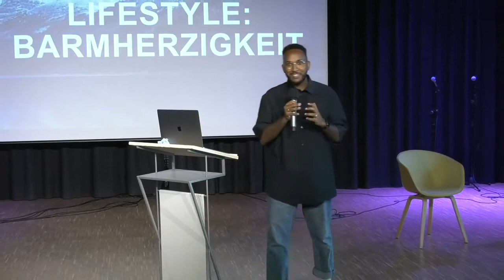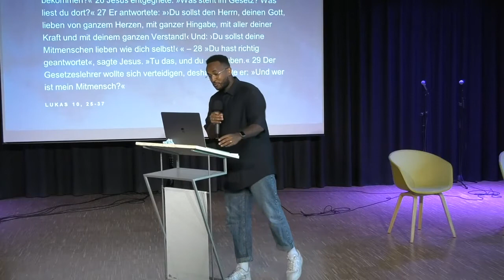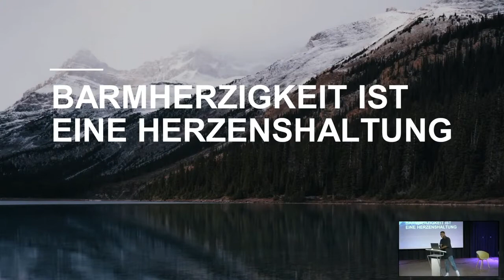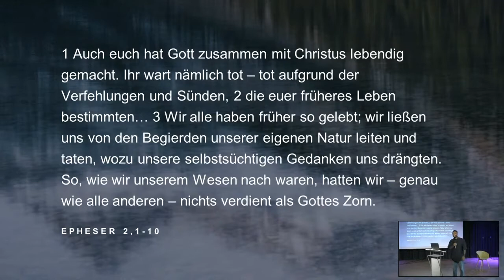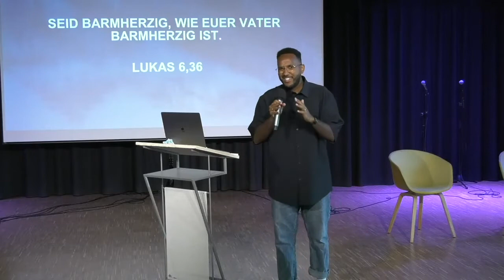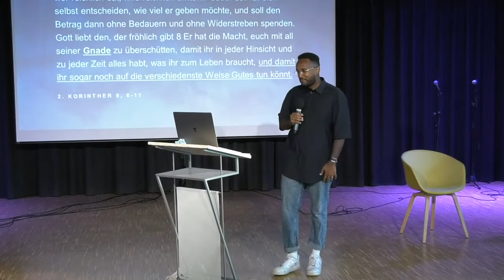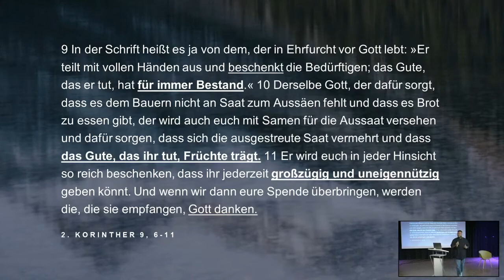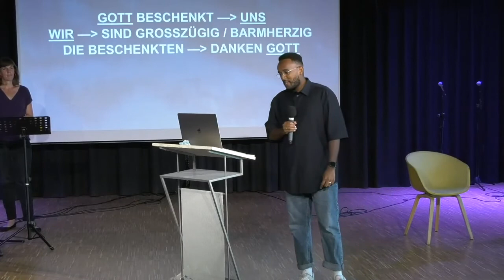2021-09-12 | Lifestyle (4) | Chrubi Hailom